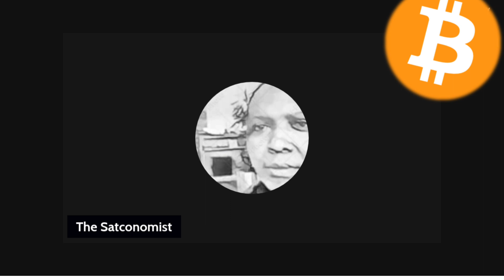Russia is about to ban Bitcoin and Crypto